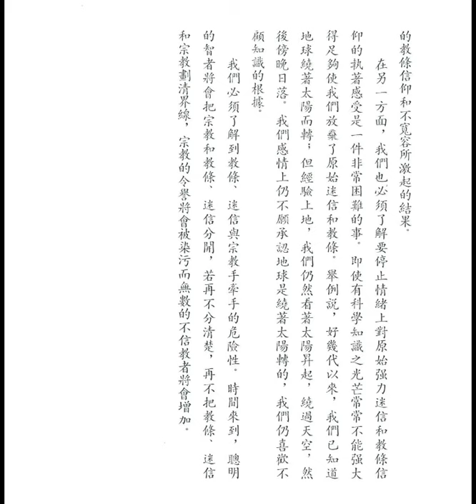迷信和教條 (釋迦的哲理是甚麼之七十九)【粵語】